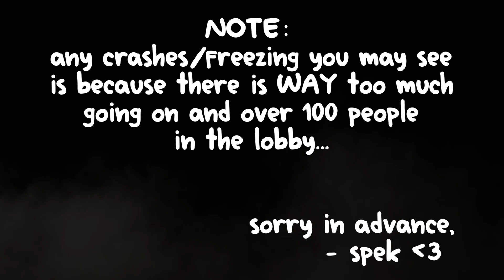100 Players HUNT DOWN 5 JUGGERNAUTS... (ROBLOX BEDWARS)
today i got 100 players fro my discord to hunt down me and my friends as we were juggernauts using the trinity kit in roblox bedwars
we competed to see who would last the longest to get 100 bucks in roblox bedwars